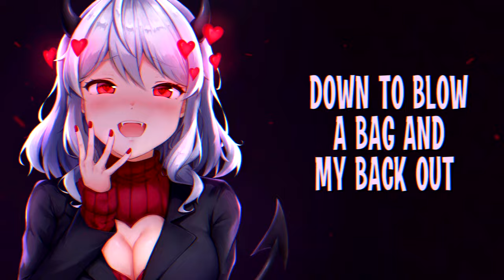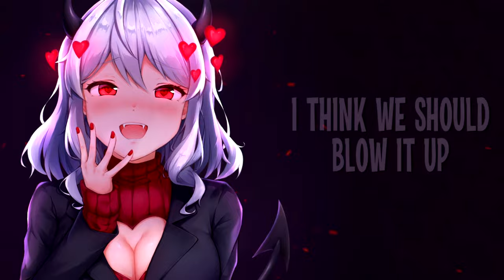Nightcore - AMERICAN HORROR SHOW // lyrics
Original music by SNOW WIFE

Character: Modeus
From: Helltaker
    ✨ PATRONS ✨

🌸MissDJdrift
🌸Cakey
🌸MotocrossFire
Programs used
Vegas Pro 17.0
After Effects C6
Photoshop 2020
Audio:
Audacity